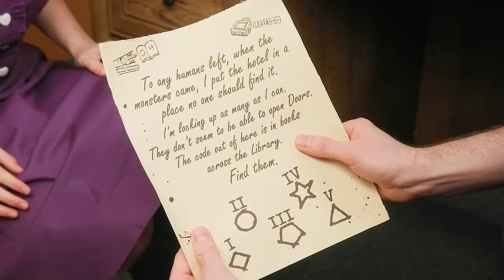Doors En La Vida Real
Roblox Doors IRL con The Figure, Seek, Rush y más   ¿Escaparán del hotel?

¿Qué otros juegos de Roblox te gustaría que hiciéramos? Comenta si quieres una parte 2!

Si te gustan los juegos, Mr. Beast, The Norris Nuts o las parodias, ¡deberías visitar nuestro canal!